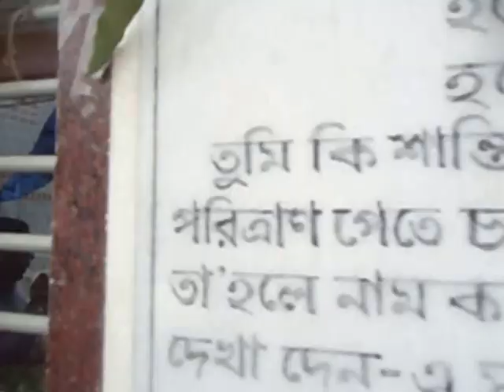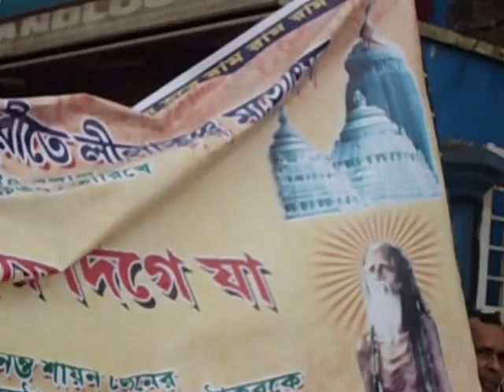'JA JA NAM DIGE JA UTSAV'... few glimpses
This videos contains a Hymn sung by Smt Moumita Chaterjee at Nilachal Asram, Hare Krishna Mahamantra sung by Sri Sudipto Mukherjee at Lila Kunja, Nagar Sankirtan on the roads of Puri Dham.
The 78thCelebration of Thakur's vision of Lord Jagannath ['JAGANNATH DARSAN UTSAV'/ 'JA JA NAM DIGE JA UTSAV'] was accomplished at Nilachal [Puri Dham]  with grace and grandeur... Numerous devotees had come from different corners of the country to attend this blissful event.  Celebrations had  started from 9th Baisakh, and musical renditions by Sri Prasanta Pari [Head of the Music dept of Bhuvaneswar univ], Pandit Buddhadev Chattopadhyay and other eminent devotees filled the atmosphere with inexplicable joy. A large procession of Nam Sankirtan flooded the streets of Puri on the morning of 10TH Baisakh, and elated devotees were dancing, singing, shedding tears of bliss. The procession was led by Kinkar Vitthal Ramanuj, the President of Akhil Bharat Jaiguru Sampraday. After returning to Nilachal Asram, devotees took morning Prasadam and gathered for Guruvandana and Nam Sankirtan. At about 11am, HH Shankaracharya Sw Nischalananda Sarawati [Peethadhish, Govardhan Math], came to grace the podium. Other significabt persons of the stage were Kinkar Vitthal Ramanuj, Kinkar Samananda [Dr Loknath Chakraborty], Kinkar Namananada, kinkar Sharanananda, Kinkar Sahajananda [Sri Gopal Mitra], and members of ABJS Trustee. Kinkar Samananda [Dr Loknath Chakraborty, Vice President of ABJS], addressed Shankaracharyaji with a welcome speech in Sanskrit language.  Shankaracharya Ji sang kirtan for some time, and the assembled audience repeated after his chantings. Then , he said that the celebrationof this Utsav is a great spiritual endeavour, and all those who participate in it directly or indirectly will be benefitted. He quoted the scriptures to express the glory of Lord’s Name, and said that as mentioned in Bhagavatam, Lord’s Nam will surely act upon the devotee, just as Fire imparts burn or Amrita confers immortality, without waiting for respect or disrespect of the subject concerned. Shankaracharya ji also emphasised that chanting Kirtan is not a licence for flouting Varnashrama Dharma. The injunctions of the scriptures must be followed, along with chanting Lord’s Name. After Shankaracharya departed, Kinkar Vithhal Ramanuja gave his speech, and honoured some members who have significantly contributed to the cause of Thakur’s works at national level. Thereafter, numerous devotees got Prasadam. Simultaneously, Naam continued in full vigour at the Akhanda Nam Mandap of Nilachal Asram, as well as at Sarojini Math [asram for Brahmacharinis] and at LILA KUNJA [the site of Thakur’s Jagannath darsan]. In the evening, there was a wonderful drama based on the Life sketch of Thakur, performed by a group led by Sri Narayan Mukhopadhayay of Srirampur. Then, devotees lined up for  Mahaprasad, which was brought from Jagannathdev Temple, for all the devotees who had come.  Then, few of us went to LILA KUNJA, for whole night Kirtan, and the joy seemed to overflow in the premisces of Thakur’s Lila Kshetra.
The Utsav of ‘JA JA NAM DIGE JA’ has a special significance, as analysed by Sri Madhav Swamiji—
''This Utsav had been started with inspiration from Thakur Himself. It had been mentioned in Thakur’s diary—‘on this day, I visualised Lord. You all will celebrate this day!’ Now, we need to understand, why should we celebrate this Day? Thakur had already completed all His spiritual attainments before this incident of Jagannath Darshan! When Baba was residing in Nilachal, all His Mantras had already blended in Omkar! All possible endeavours of spiritual life was completed, and He was in constant state of Samadhi! Then Lord Jagannath appeared and said—‘Ja Ja Nam digey Ja’ [‘go go, go and give the Holy Name’]. Lord disappeared after this divine instruction. This Utsav [celebration] is meant to contemplate this auspicious day.
Lord had given the Adesha [instruction] for giving NAAM... why?? Lord could have advised Thakur to give yogic kriyas, to give wisdom etc etc ... but why Naam? ... Because—this NAAM is the essence of all yogas, all wisdom, all meditation, Bhakti, Karmayoga, and all other paths! ... Naam is not just a word, it is your Praana [Life force]... When the speech [Vak] and soul [Praana] is unified with the mind, then the spiritual bliss [bhava] is expressed. The place for Bhava is the Madhyama [heart], when the heart is filled with divine Bhavas, then only the thirst for seeking Lord is significantly aroused...’'
JAI GURU  JAI NAM  JAI BHAGAVAN